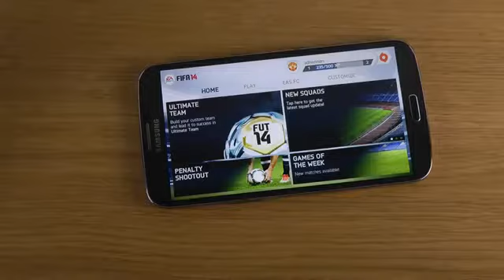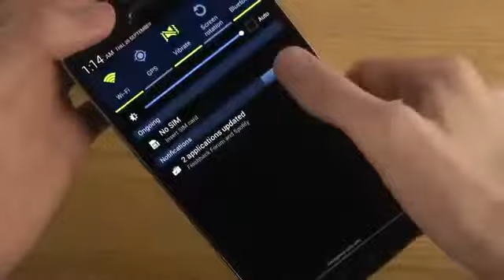FIFA 14 Penalty Shootout Samsung Galaxy Mega 6 3 HD Gameplay Review344